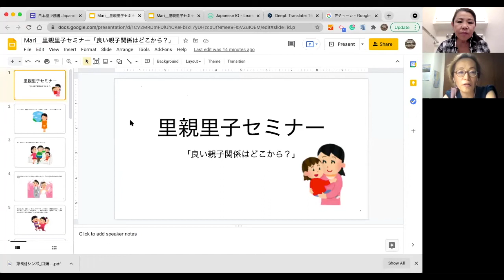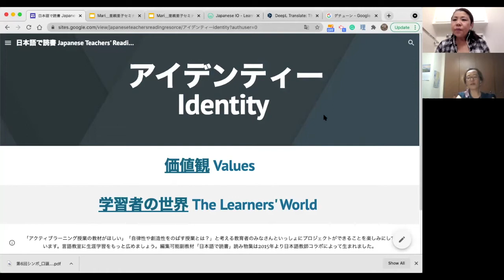３。抱負・里親里子セミナー「良い親子関係はどこから？」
Part 3　２１世紀の世界での日本語教育とは？

ゲスト　Suzuki Mari
聞き手　Hongo Yoriko

この日本語学習副教材「日本語で読書」は、話や会話が「人と動物」「学校 」他、「学習者の世界」「仕事と将来の夢」「ボランティア・課外活動」等のテーマで分けてあります。使用の際は updateされた コンピューター が必要です。

文章は、学習者向けの日本語で書かれていますが、作品をPPTXでダウンロードして、レベル（漢字、ルビ、文法、文型、等）やレッスンプランにあわせカスタマイズし学習に役立てください。話や会話の内容が手に取るように理解でき、日本語になじむモチベーションをあげることのできる挿絵は、各場面をできるだけ明確に表現しています。

話の内容は日常生活や身近なものからグローバルな視点による認識力を養うようなものまでと、バラエティーに富んだ幅広い内容となっていくことを目視しています。

目的と特典 /Purposes and Benefits /目的与优点/目的與優點
1 - Supports social justice, equality, diversity, and inclusion
           ここに掲げている作品を通して、社会正義、平等性、インクルーシブ（包括性）、多様性思想の「気づき」を啓発している。

 The stories and conversations were created Equality in mind to make us aware and support Diversity and Inclusivity.

2-Brings out open-ended questions, own ideas, and answers
  [討論し易い環境作り]

ー多様性のある身近な話題で発話や発言の機会がもてる。

ー平等性の気づきを啓発している話や個人の経験談の話題等が「学習者の安心感」と 「自らの経験談の発言 」にもつながる。

ー内容 について考える過程で、個人個人の意見 が尊重される。

[Creating a safe environment for all students to discuss and for interpretive questions especially evaluative questions. ]

-Gives opportunity to share personal stories and express own opinion.

-Nurtures critical thinking and consciousness

3-Accommodating Generation Z
文章を表す挿絵付きのデジタル作品・話が短く固定観念を押し付けない内容

Illustrations and photos (copyrighted/creative commons) are given to these digital materials to explain sentences in stories as vividly as possible to captivate the reader's attention.

Non-Persuasive and speech style short stories

より多くの教室に役立つものに仕上げていく為の助言等是非ご一報ください。お待ちしてます。

Please give us feedback to keep improving and developing Japanese teachers' reading resources.

个补充材料的用法有任何意见或建议，请与我们联系。 我们衷心希望听到您的反馈。

如果您對改善這個補充材料的用法有任何意見或建議，請與我們聯繫。 我們衷心希望聽到您的反饋。

開発者/Creator/制作者/製作者

副開発者/Co-creator/副制作者/副製作者